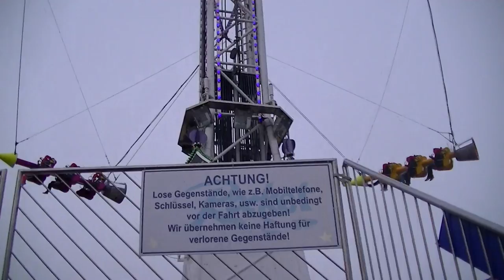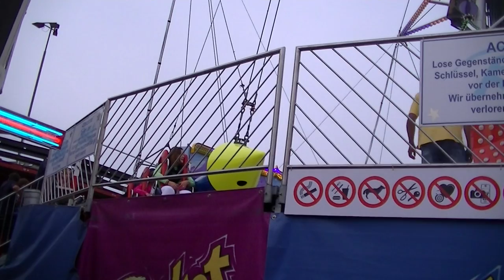Rocket - Goetzke (Offride) Video Schueberfouer 2013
Rocket - Goetzke (Offride) Video auf der Schueberfouer in Luxembourg 2013.